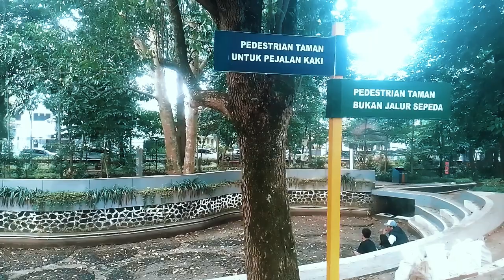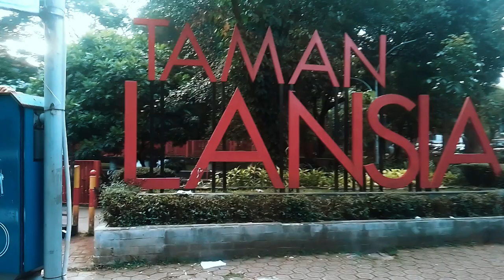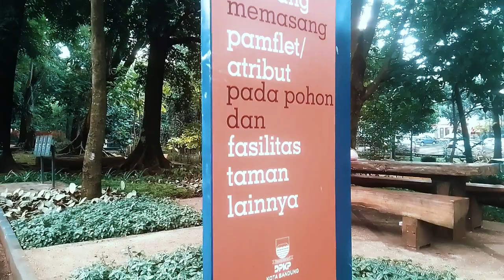Jalan Jalan di TAMAN LANSIA ramah lingkungan dan memanjakan mata, cocok untuk menghilangkan stres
Selamat datang di Channel "Adityas Entertainment"
Hari ini saya akan memperkenalkan daerah Taman Lansia  yang ada di Kota Bandung, Indonesia.

Channel ini saya buat untuk merekam kegiatan masyarakat dan penjelajahan lingkungan,
Pemirsa saluran ini dapat mengamati situasi dan lingkungan secara virtual tanpa narasi, hanya suasana murni dan ASMR
"Headphone Aktif untuk Pengalaman Audio 3D TERBAIK" memberi Anda pengalaman virtual yang sesungguhnya.

- Teman teman yang ingin merekomendasikan lokasi rekaman, silakan hubungi melalui komentar.
- Jika Anda menemukan diri Anda dalam video dan tidak setuju, silakan kirimi saya pesan.

Semoga beruntung
Adityas